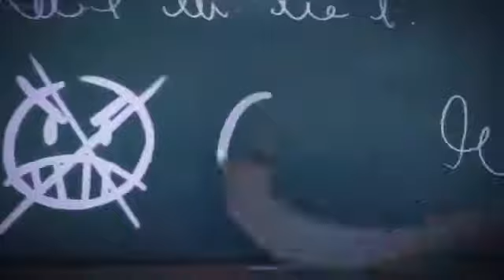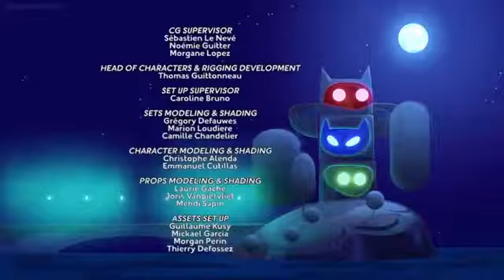PJ MASKS + PJ MARIO BIG SISTER MOTHSUKI FULL EPISODE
WELL I DO NOT OWN THIS VIDEO AT ALL IT GOES TO @PJMasksOfficial IT BELONGS TO THEM GIVING THEM THE CREDIT FOR THEM I AM NOT STEALING SO DO NOT THINK I AM BECAUSE I AM NOT GIVING THE CREDIT TO THE OWNERS & DO NOT REUPLOAD MY VIDEOS I WORK HARD FOR MY CHANNEL AND KEEP UP TO DATE FOR MY LATEST VIDEOS & SO MUCH MORE TO LOVE IN MY CHANNEL & HIT SUBSCRIBE & TURN ON THE POST NOTIFICATION BELL SO THAT U DO NOT MISS ANOTHER UPLOAD BY ME AND PLEASE KEEP UP TO DATE FOR NEW VIDEO UPLOADS BY ME

KEEP UPDATED FOR WHEN I POST THE NEXT VIDEO TO MY YOUTUBE CHANNEL